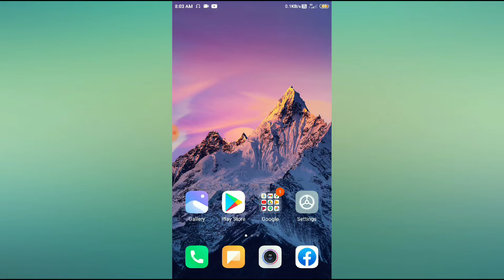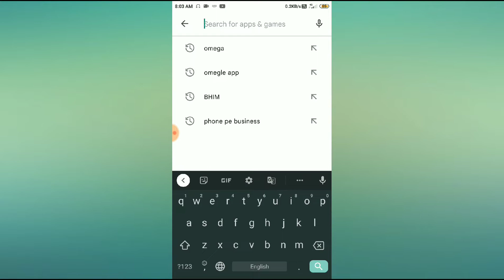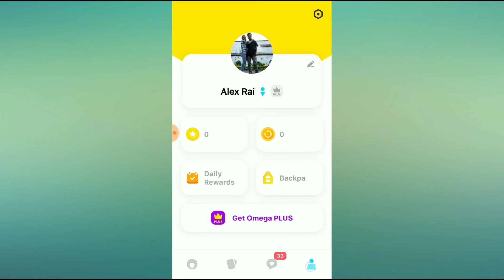How to Check blocklist users in Omega app 2022